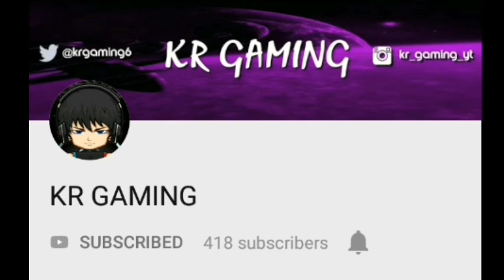Soul knight - DOUBLE THERAPY GAMEPLAY (New weapon)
PLEASE READ:
THIS LINK WILL TAKE YOU TO AN ADFLY PAGE WHERE YOU HAVE TO CLICK SKIP AD AFTER WAITING FOR 5 SECONDS THEN  ITS GONNA TAKE A COUPLE SECONDS TO REDIRECT TO THE HACK VIDEO.

KR GAMING